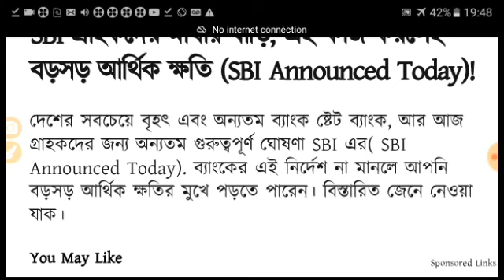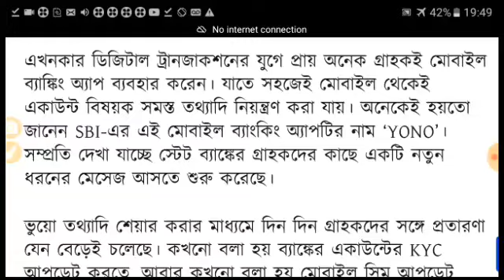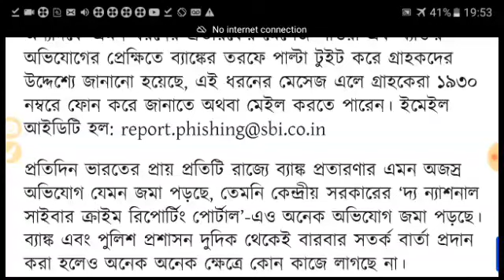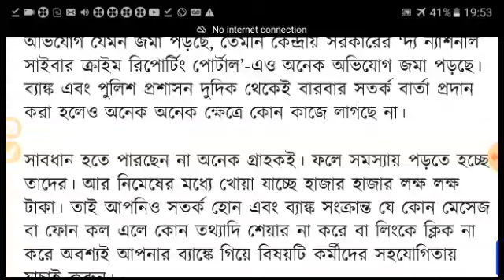স্টেট ব্যাংকে একাউন্ট থাকলে এখনই দেখুন